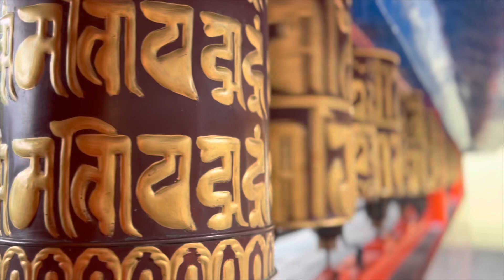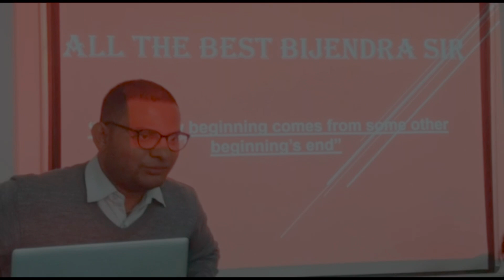Last Day in Sikkim#farewell ||Bijendra Bhai@Adityajrai